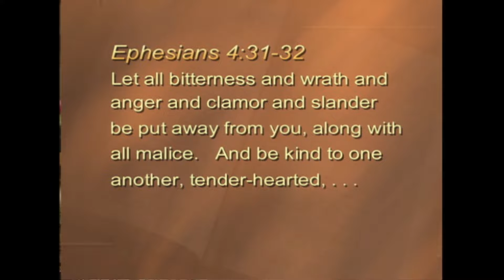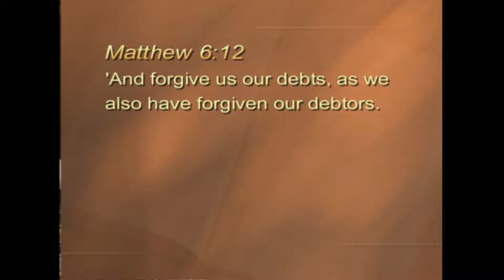A Marriage Without Regrets | My Mate Has Committed Adultery, How Can I Forgive? | Kay Arthur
A Marriage Without Regrets | My Mate Has Committed Adultery, How Can I Forgive? | Kay Arthur | Precepts for Life

Your mate has committed adultery!! And in the midst of that discovery, there’s a pleading, “Please forgive me. I don’t know what got into me. I don’t know why I did it. I don’t know what possessed me. All I know is I don’t want you to leave and I don’t want a divorce. I am so sorry for what I have done.” Where do you go then?

1)This video has no negative impact on the original works (It would actually be positive for them)
2)This video is also for teaching purposes.
3)It is positively transformative in nature.